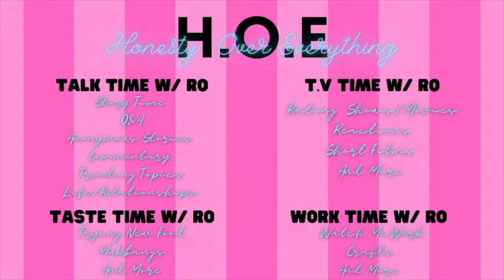My Coming Out Story😬🌈|Talk Time With Ro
WELCOME TO TALK TIME WITH RO 💕

This Is Part 2 To My Previous Video ! Go Check It Out !

I’m Just a Girl That Loves To Talk BUT Don’t Like People Much 🤷🏽‍♀️
On a Journey of Growing My Small Business. 💰

All Statements Are Alleged.
Any Videos and/or Pictures Are Used For Criticism and Comments.

      comment ideas and more videos you wanna see‼️

💻Follow My Business Page📲: @pearlzkreationsbyro ✨